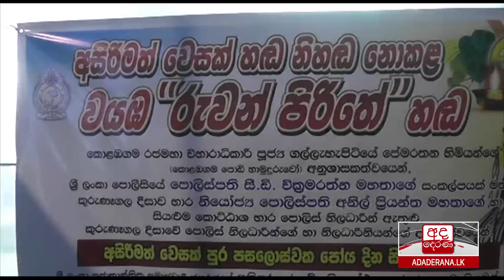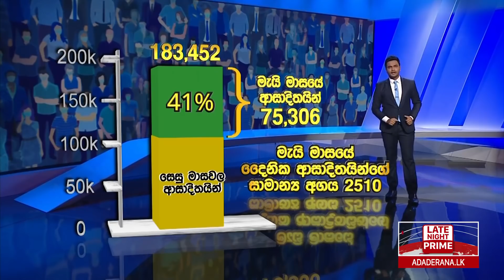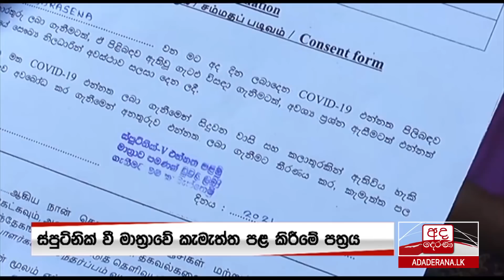අද දෙරණ රාත්‍රී 10.00 ප්‍රවෘත්ති විකාශය - 2021.05.31